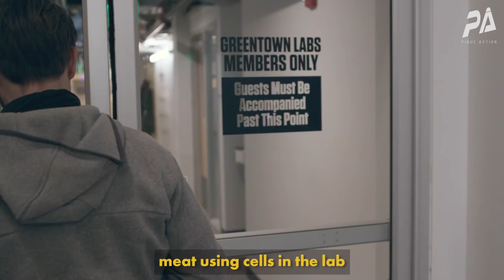Harvard Scientists Reinvent Meat | Tender Food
Beef production accounts for 60% of all the agricultural land on our planet but makes up only 2% of the calories. It is incredibly unsustainable. Tender Food’s products can address both climate and the unethical production processes of the meat industry.

Using groundbreaking technology, they are creating plant-based and cell-based meat products.